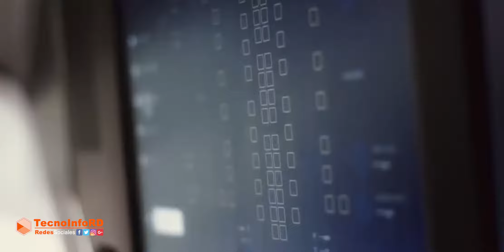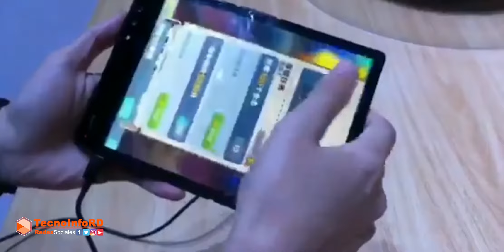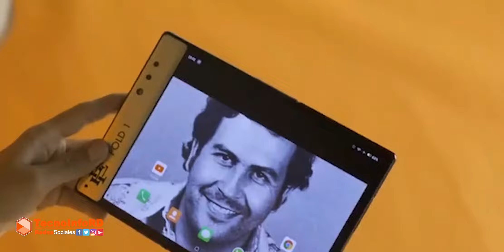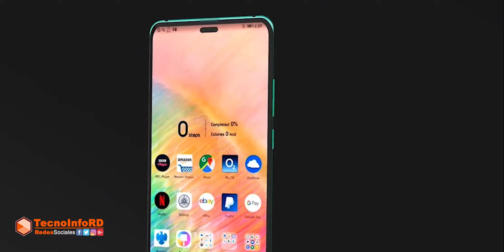Resumen de Noticias más Importantes de Tecnología en 2019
Mi gente, este Resumen de las Noticias mas Importantes del Año 2019 en el Mundo de la Tecnología